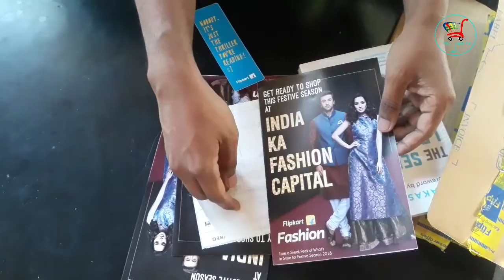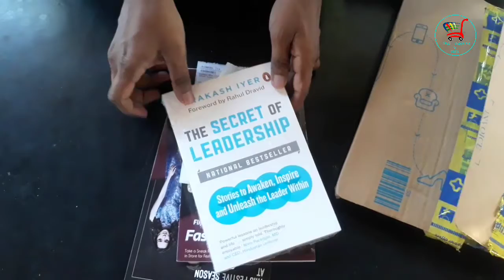The Secret of Leadership Unboxing & Flipkart Packing